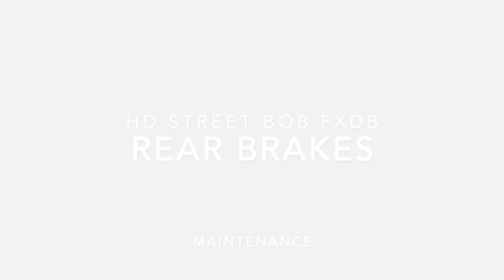How To | Replace Your Rear Brake Pads | Harley Davidson Street Bob FXDB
Replacing the rear brake pads and bleeding the brakes on my 2014 Dyna Street Bob